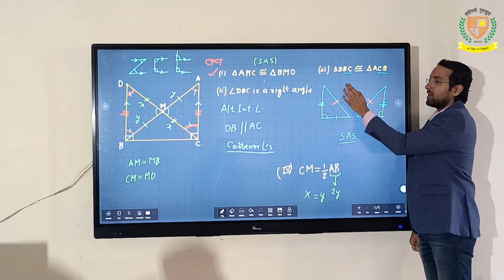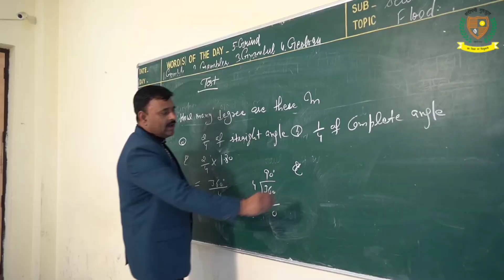एलपीजी गैस के बढ़े दाम, लोगों ने केंद्र सरकार के खिलाफ जताया रोष, बिगड़ा रसोई का बजट